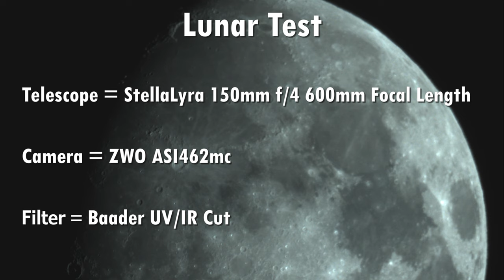Imaging the Moon with the StellaLyra 6" f/4 Newtonian Telescope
The StellaLyra 6" f/4 is better suited to deep sky imaging with it's short focal length and fast heavily curved mirror, but if you're curious how it performs on the Moon here are some AVI movie clips and stacked / processed final images with and without a Barlow lens.

**Beginner Telescopes**

**Offers**

**General Telescope Section**

**Mounts**

**Cameras/Astrophotography**

**Eyepieces**

**Filters**

**Accessories**

**Binoculars**

A huge thank you if you choose to help out!!